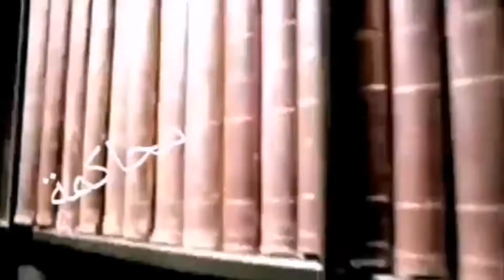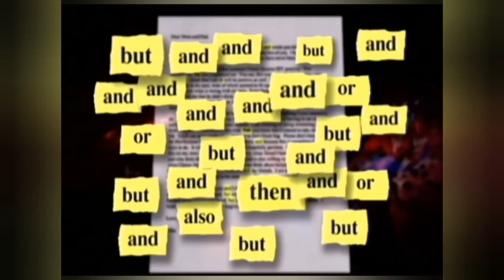(20) غيرة مرضية قاتلة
مجموعة من الاصدقاء  المثليين في علاقة حب ثلاثية. خلافات وغيرة وحقد تنهي حياة مبرمج الكمبيوتر  بطريقة طبية سهلة وسريعة. شاب امامه الكثير ليعيش من أجله يقضي على مستقبله مقابل عدم خسارة علاقة، يخسرها واكثر في نهاية  القصة.
شذوذ جنسي-علاقات مثلية-مبرمج كمبيوتر-طبيب، منهدس معماري. مثلث حب، قتل، خسارة مزاولة المهنة